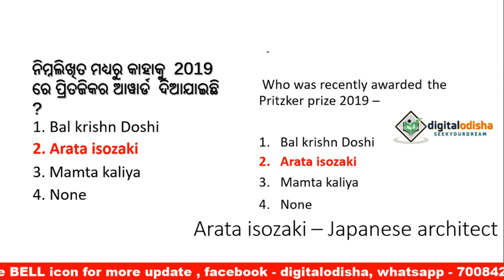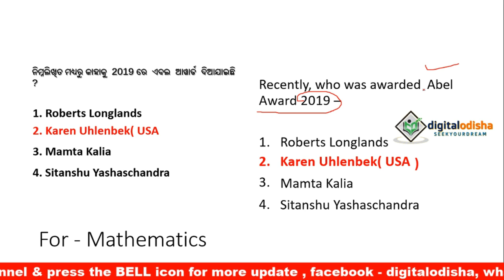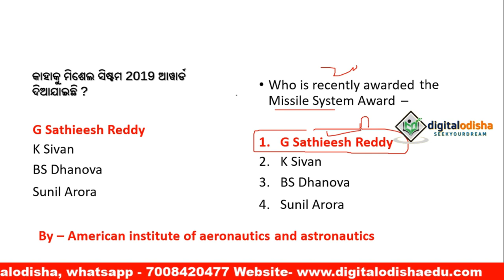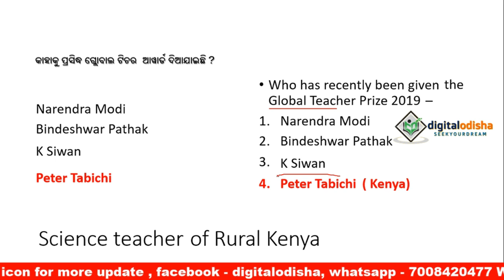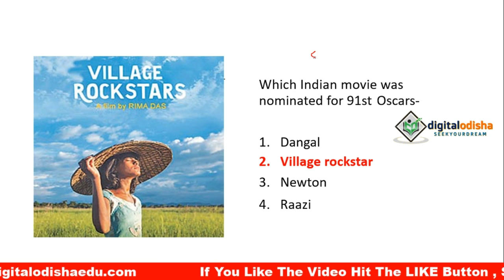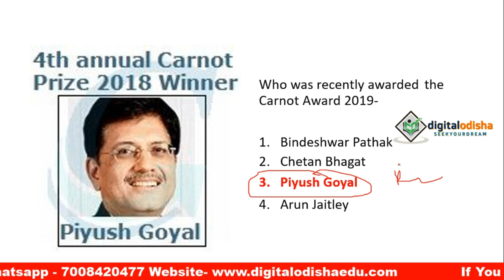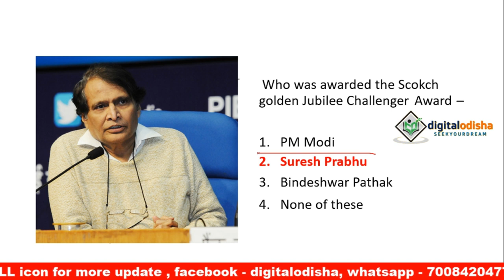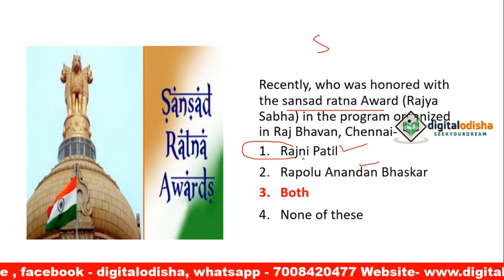All Award & Honor of 2019 odia || Railway || NTPC|| OSSC | digital odisha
Dear Student ,
        in this video i try to discuss all important honor & award of 2019 with odia language which is help ful to your all competitive exam. like ntpc, railway, osssc, oas, ias, aso exam.

odia gk
current affairs gk odia
current affaris gk 2019 odia
current affaris gk odia
all honor & award of 2019
2019 of all honor and award
all honor and award of 2019
odisha gk
odia general knowledge video
odia general knowledge video lecture
all honor & award 2019
all puraskar of 2019
all imporatant honor & award of 2019
bharath award 2019
khel ratna award 2019 odia
odia bhartatratna award
all general knowledge
all award 2019
all award of 2019